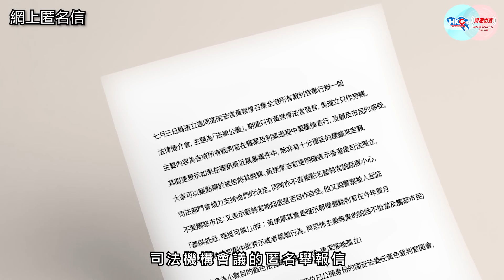慧您推介《7月3日司法機構有沒有「告誡藍絲法官」這回事？》作者：施梓山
一封匿名舉報信引發連串司法風波，雖然司法機構已澄清匿名信中內容並不屬實，但卻沒有講清楚究竟是「全部不屬實」或只是「部份不屬實」？公眾最關注的其實是黃崇厚法官到底有沒有「告誡藍絲法官」這回事？今集慧您推介朗讀施梓山的作品，向司法機構提出700多萬市民的質疑，有定冇？請司法機構直接回答，不要再轉彎抹角！

慧您推介 7月3日司法機構有沒有「告誡藍絲法官」這回事？